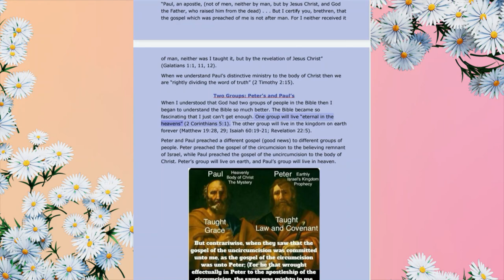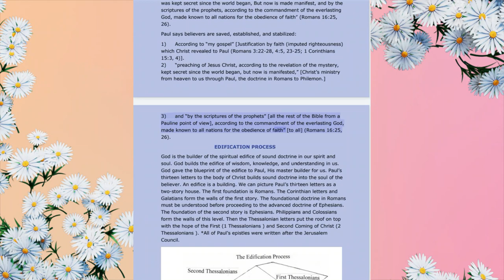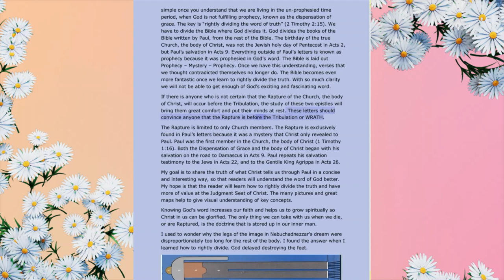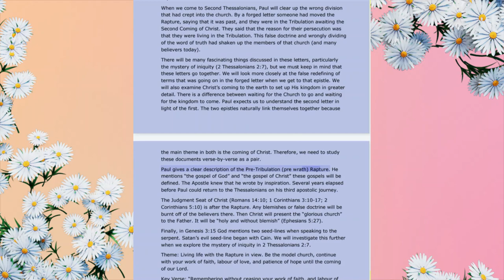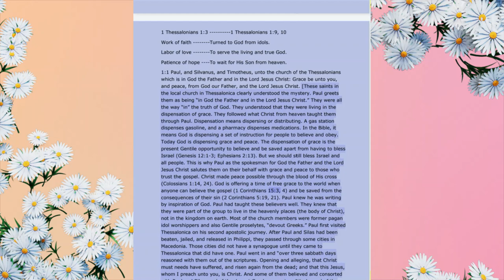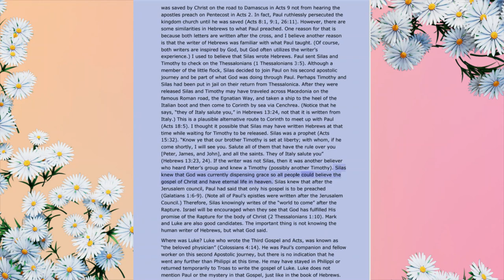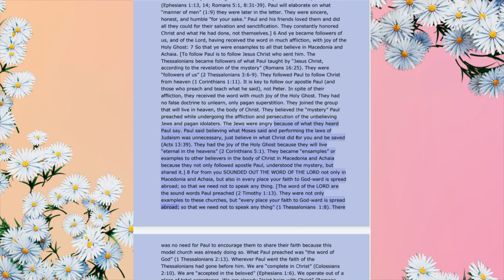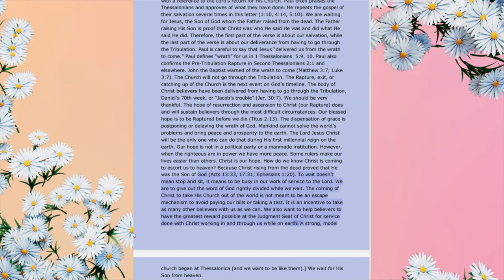October 13, 2023-The Certainty of The Pre-Tribulation Rapture-Part 1 of 5